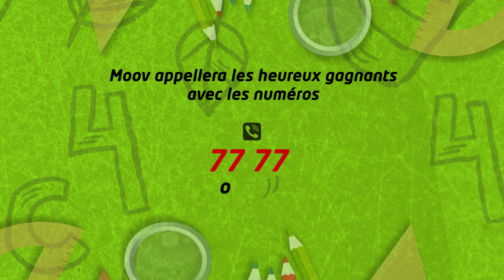[Moov Togo]- Promo BackToSchool avec Flooz !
Avec la promo BackToSchool, découvre dans cette vidéo comment GAGNER jusqu'à 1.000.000 FCFA avec Flooz! Tape *155*8# option 1 pour t'inscrire gratuitement et cumule le max de points avec tes transactions Flooz. C'est cool la rentrée avec Flooz!